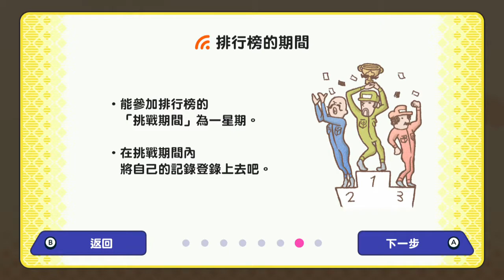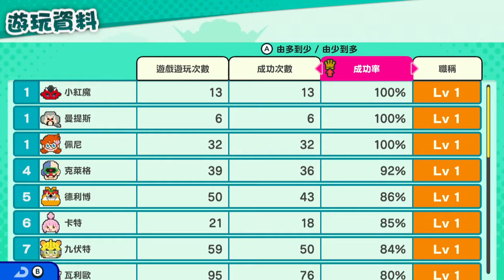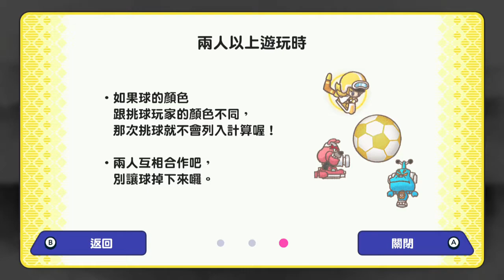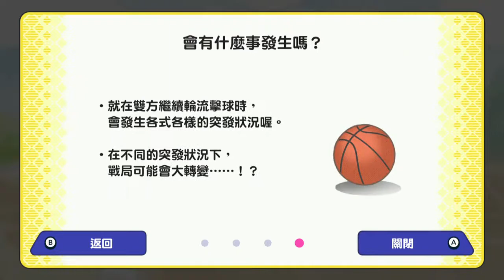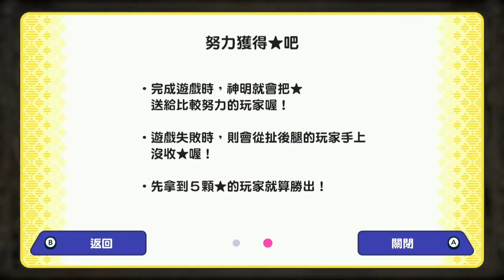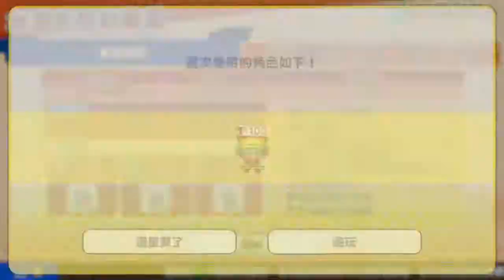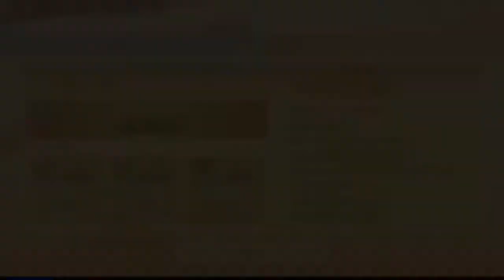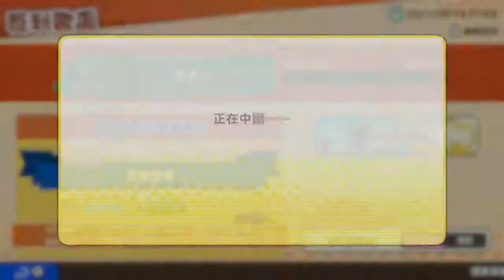[NS] Let's Play WarioWare: Get It Together! #4